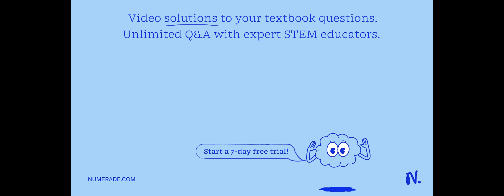case study about the indian constitution protects rights of children, women, minorities and weaker …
case study about the indian constitution protects rights of children, women, minorities and weaker sections